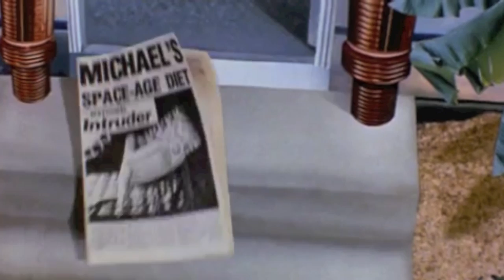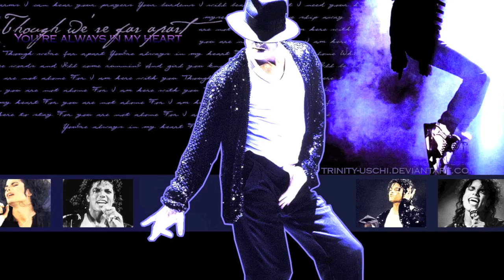Michael Jackson "Why You Wanna Trip On Me" (Video)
My tribute to The King of Pop the greatest man on the planet Michael Joseph Jackson.